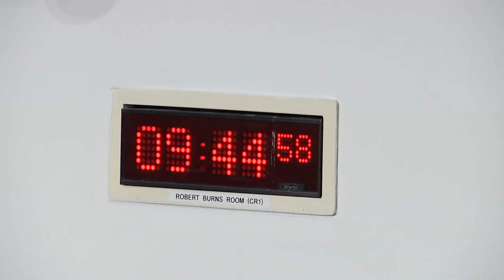Education, Children and Young People Committee - 8 June 2022